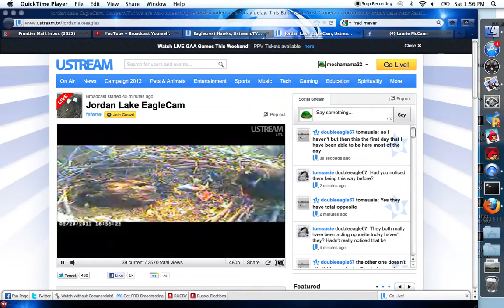Jordan Lake Eagles 03-03-2012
Tape delay